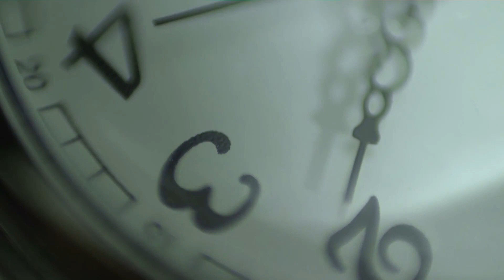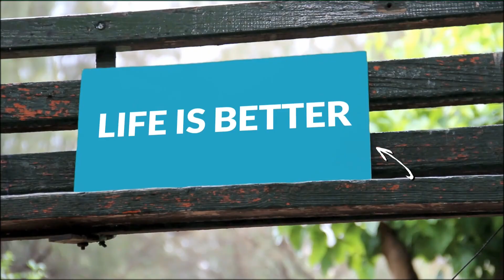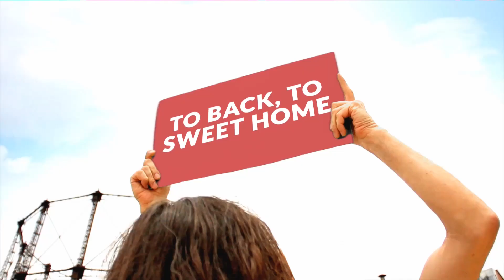Mumford Music Experience -never too late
Music composed and produced by : Alexander Ehm
Lyrics and vocal arrangements: Medyoneful

Germany based Alexander Ehm has developed a reputation and quite the portfolio as a soundtrack composer but he also has been releasing music as a solo artist using a team of highly talented musicians to help bring his visions to fruition.

As The Mumford Music Experience you might expect this to be a Mumford & Sons tribute or cover band, however that it is quite a unique, folk rockin’ experience made up of original music and original songs.

The newest single, It’s Never Too Late, presents a gentle, melodic, and infectious sound bed of elements from folk and pop which combine into a heart warming, encouraging ode to hurrying up because It’s Never Too Late to step up and get things done!

The Debut Album " On the Way Home " contains 11 Songs and will be released in stores worldwide on 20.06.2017.